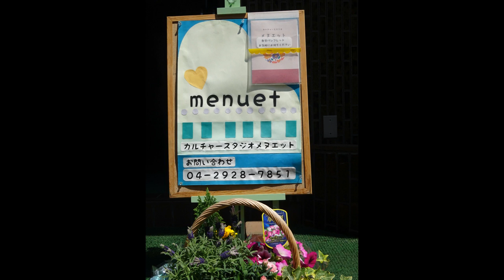また会う日まで ～春の朝～ ♪爽やかな朝の風 春の足跡 千田鉄男作詞・作曲 Goodbye in spring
また会う日まで～春の朝～　千田鉄男作詞・作曲

さわやかな朝の風　春のあしおと
大空を見上げてる　かがやく　瞳
楽しく過ごした　思い出の日々よ
手をとり合って　歩いたはるかな道
ぼくはここで見送る　また会う日まで

あなたの言葉を　あなたの笑顔を
あなたの歌声を　忘れはしない
わたしはここで見送る　また会う日まで